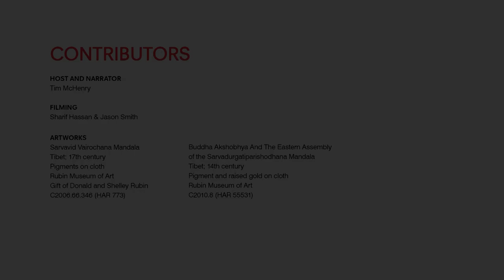Richard “Mac” McKinney, Bibi Bahrami, Josh Seftel, and Dr. Tracy Dennis-Tiwary on Anger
When we are blinded by anger, what helps us recognize the damage our rage wreaks on both ourselves and those around us? Ex-marine Richard “Mac” McKinney developed an anger fueled by lived experiences fighting in Afghanistan post-9/11, followed by fighting PTSD with little support from the military once discharged. A screening of the short documentary Stranger at the Gate reveals how Mac’s anger nearly drove him to commit atrocities against a local Muslim population, and how the simple kindness of that very community—embodied by community leader Bibi Bahrami—transformed his anger into reverence. Emotions researcher Dr. Tracy Dennis-Tiwary explores how anger obscures the clarity of how we are all connected and need connection in order to move forward in life. They are joined by filmmaker Joshua Seftel on the power that storytelling has to heal.

This talk is part of the Rubin Museum’s 2022 “Brainwave: Emotions” program series. Based on the teachings of the Vairochana Mandala, which inspired the Rubin Museum’s Mandala Lab, the “Brainwave: Emotions” talk series focuses on challenging emotions and how we might transform them.

For more inspiring conversations about the transformative power of our emotions, listen to Season 2 of the Rubin Museum’s podcast AWAKEN.

ABOUT THE RUBIN MUSEUM OF ART
The Rubin Museum of Art in Chelsea, New York City, explores and celebrates the diversity and uniqueness of Himalayan art, ideas, and culture across history and into the present. With its globally renowned collection, largely centered around the Tibetan Plateau, the Rubin fosters understanding and appreciation of this region by relating its art and ideas to our shared human experience today. Inspired by the philosophical traditions of Buddhism and Hinduism and aligned with ongoing research into learning, behavior, and the brain, the Rubin offers innovative exhibitions and programs that examine provocative ideas across the arts and explore the mind. Through this work, the Museum serves as a space for reflection and personal transformation, opening windows to inner worlds so visitors can better navigate outer ones.